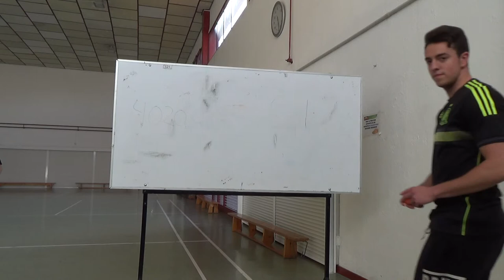Ex-Ini-Malabares-20160224-00011 Juegos Motores